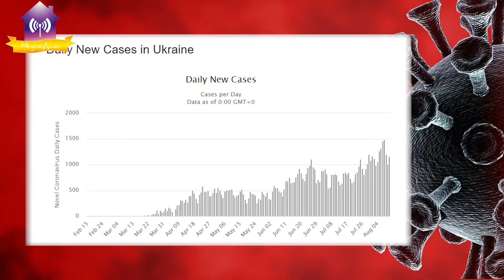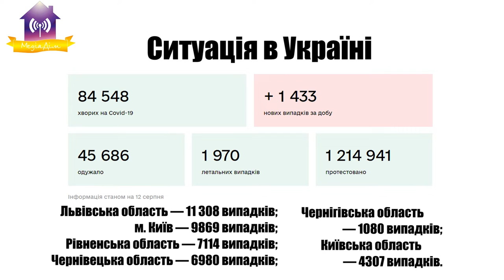Хроніки коронавірусу від 12.08.2020. Україна, Світ